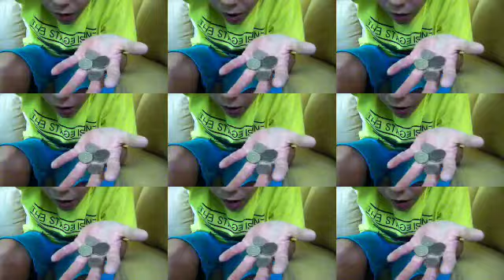24k of gold!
all the props in this video are all real! :D